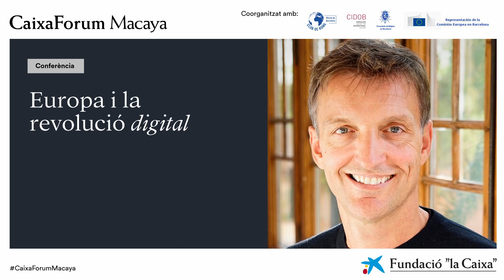V.O: Europa i la revolució digital V.O | CaixaForum Macaya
Les noves tecnologies, com les plataformes digitals, la cloud computing o la intel·ligència artificial, desafien el capitalisme i dificulten el funcionament d’una economia competitiva, ja que concentren recursos i frenen la innovació. En aquesta sessió, Jan Eeckhout parlarà de l’impacte positiu i negatiu de la revolució digital en l’economia i de l’efecte de la legislació i les polítiques recents de la Unió Europea.

CaixaForum Macaya: 12 de febrer de 2024